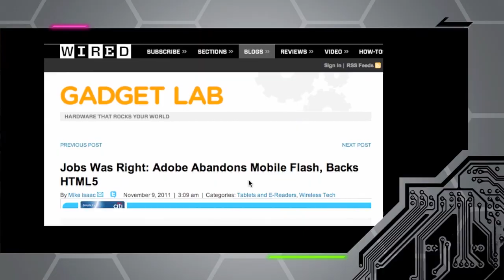Gizmodo em video 02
O Segundo programa do Gizmodo